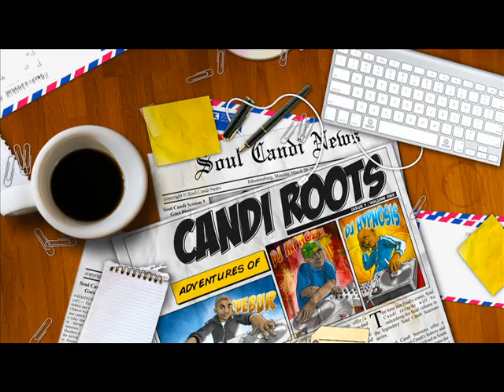DJ MPHOZA - Moove (Radio Edit)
DJ Mphoza's debut video from the pumping CANDI ROOTS album.

Soul Candi Records has become South Africa's leading dance label in under 10 years. Home to some of South Africa's leading dance acts such as Mi Casa & Crazy White Boy as well the cream crop of SA's leadings DJ's/Producers. Home to international label like Defected Records, Kontor Records and many more. Soul Candi brand power dominates the South Africa Social Media circles with following and support bigger than some of the world's top brands, let alone the music industry.